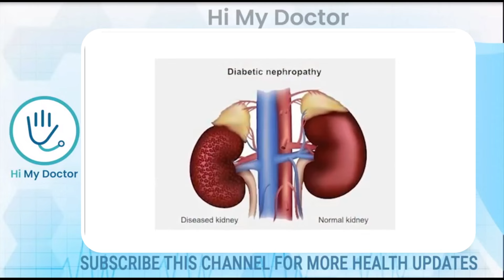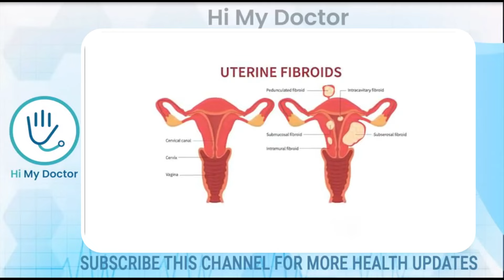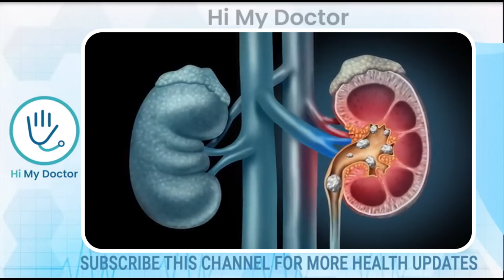മരുന്നിന്റെ ആവശ്യമില്ലാതെ നിങ്ങളുടെ കിഡ്‌നി പൊന്നു പോലെ നോക്കുവാൻ ഈ ഭക്ഷണം കഴിച്ചാൽ മതി